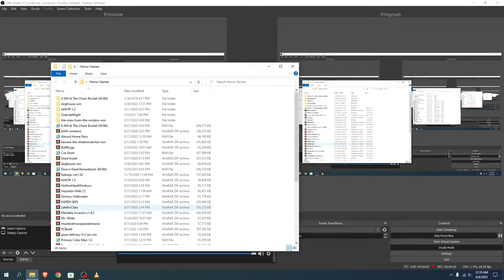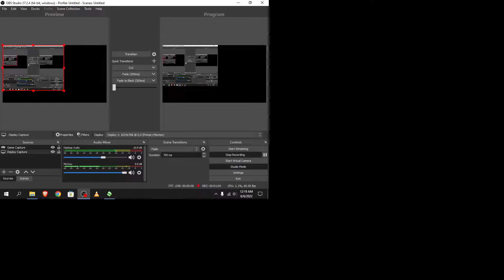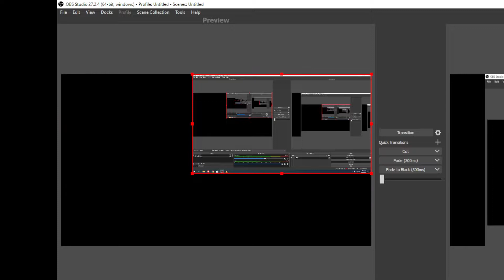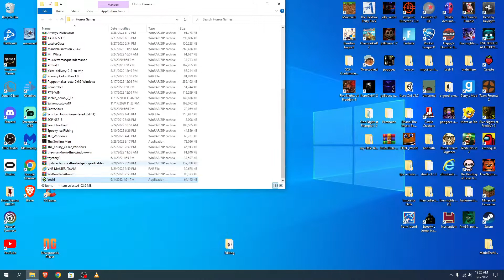RELEASING A DEMON / Yoshi.exe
.exe games!